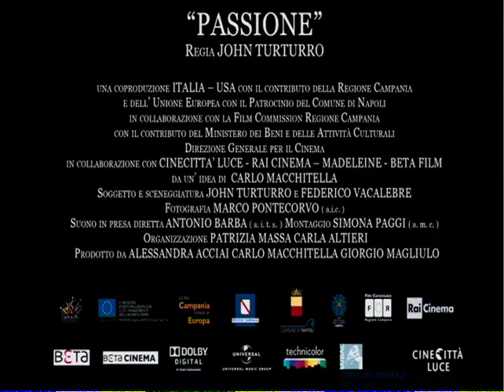PASSIONE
Genere: Commedia
Durata: 95
Pellicola: Per tutti
Nazionalitá: Italia, USA
Data di uscita: 22/10/2010
Festival: Beirut International Film Festival 2011: International Panorama Cinema Made in Italy - London 2011 Cinequest Film Festival 2011: Opening Night Festival Internazionale del Cinema di Istanbul 2011: Out of Competition Jeonju International Film Festival 2011: Cinemafest Lavazza Italian Film Festival 2011 Miami International Film Festival 2011: Reel Music Scene MittelCinemaFest - Festival Centro-Europeo del Cinema Italiano 2011 Moscow International Film Festival 2011: Focus Italy New Zealand International Film Festival 2011 Open Roads: New Italian Cinema 2011 St. Louis International Film Festival 2011: Documentaries The Galway Film Flead 2011: World Cinema La Biennale di Venezia 2010: Fuori Concorso Rio De Janeiro International Film Festival 2010: Panorama do Cinema Mundial TIFF - Toronto International Film Festival 2010: Special Presentations
Sinossi
L’occhio straniero, ma non troppo, dell’italo-americano John Turturro attraversa la città e la storia della canzone napoletana, dal “Canto delle lavandaie del Vomero” del 1200 a “Napule è” di Pino Daniele, rievoca storie lontane e miti vicini, alterna l’amarcord alla ricostruzione, i caroselli canori alle voci di strada, la storia della canzone alle storie che le canzoni narrano e nascondono. Immagini, spesso inedite, delle grandi voci di un passato ormai remoto si sovrappongono con quelle di interpreti moderni, capaci di proseguire una tradizione gloriosa, ricreandola e rinnovandola. Canzoni e cantanti, musicisti e poeti, personaggi reali e leggendari sono i protagonisti di questo fi lm che attraversa una delle metropoli più belle, famose e controverse del mondo.

Cast tecnico
regia : JOHN TURTURRO

Soggetto e sceneggiatura JOHN TURTURRO e FEDERICO VACALEBRE

Da un’idea di CARLO MACCHITELLA

Suono in Presa Diretta ANTONIO BARBA ( a.i.t.s.)

Montaggio SIMONA PAGGI ( a.m.c.)

Costumi ALESSANDRA GAUDIOSO

Fotografia MARCO PONTECORVO (a.i.c.)

Coreografie GIUA'

Fotografo di scena GIANNI FIORITO – IOLE CAPASSO

Organizzazione PATRIZIA MASSA e CARLA ALTIERI

Prodotto da ALESSANDRA ACCIAI, CARLO MACCHITELLA e GIORGIO MAGLIULO

Una coproduzione Skydancers e Squeezed Heart Production

Con il contributo della Regione Campania e dell’Unione Europea

In collaborazione con la Film Commission Regione Campania

Con il contributo del Ministero dei Beni e delle Attività Culturali –

Direzione Generale per il Cinema

In collaborazione con Cinecittà Luce - Rai Cinema - Madeleine -

Beta Film

Vendite Internazionali Beta Cinema
Cast artistico
JAMES SENESE

FAUSTO CIGLIANO

RAIZ

M’BARKA BEN TALEB

PIETRA MONTECORVINO

PEPPE BARRA

MAX CASELLA

GENNARO COSMOPARLATO

MASSIMO RANIERI

LINA SASTRI

PATRIZIA LOPEZ

FIORELLO

JOHN TURTURRO

ANGELA LUCE

FIORENZA CALOGERO

LUCIO DALLA

AVION TRAVEL

MISIA

LORENA TAMAGGIO

DANIELA FIORENTINO